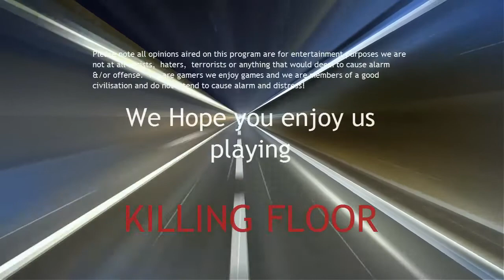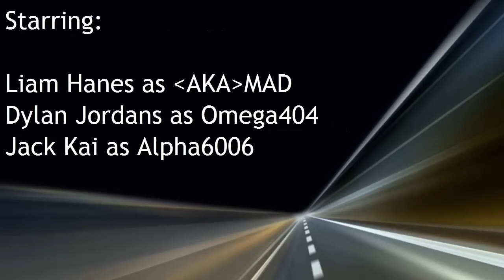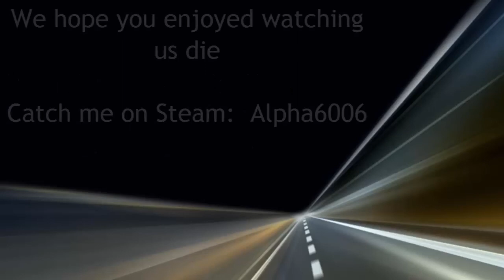Alpha plays Killing Floor with friends part 2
Hey Gamers,

Just a lets play of Killing Floor on steam,  with Dylan Jordan as Omega404,  Liam Hanes as AKAMAD and Me as Alpha6006.  Hope you enjoy watching it!